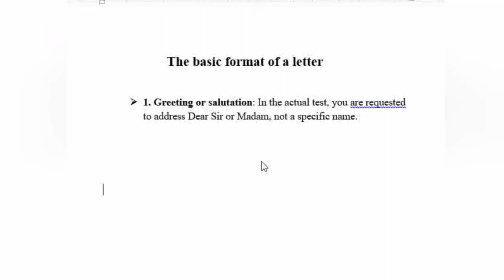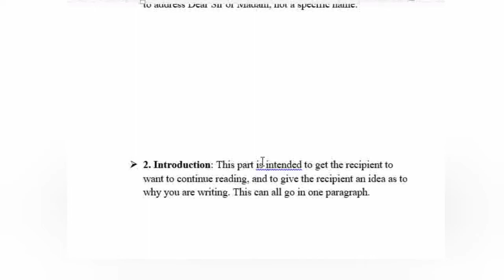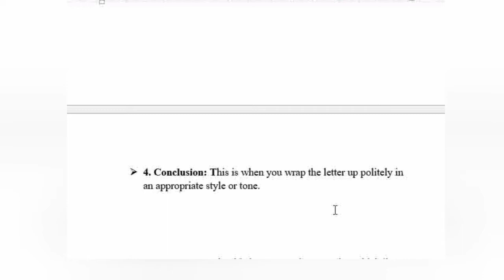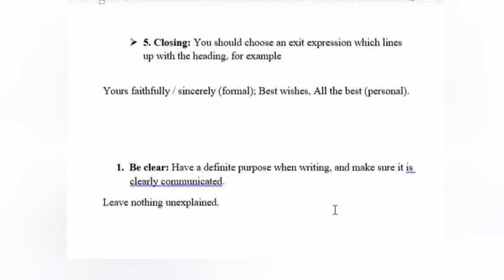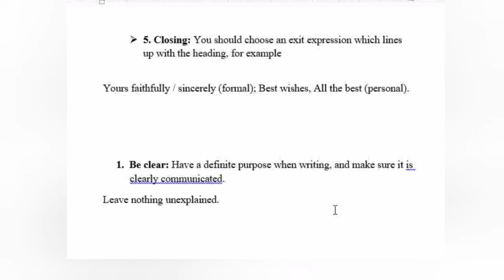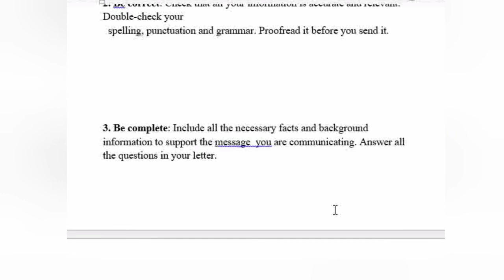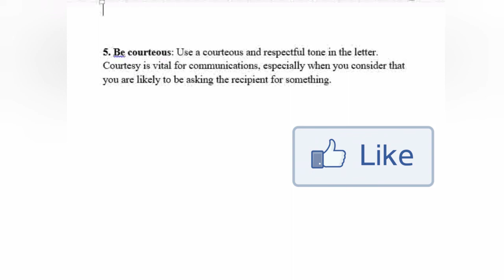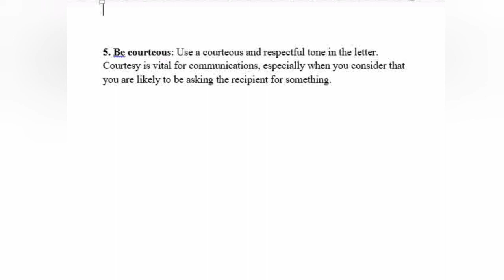THE OVERVIEW OF A LETTER IN MULTILEVEL AND IELTS ЛЕТТЕР